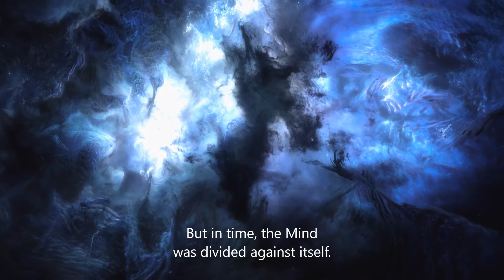Prologue / world`s origins | DOTA: Dragon's Blood S1E1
The anime series based on the DOTA 2 video game franchise follows Davion, a Dragon Knight, who becomes involved in bigger events after crossing paths with Princess Mirana and a venerable eldwur.